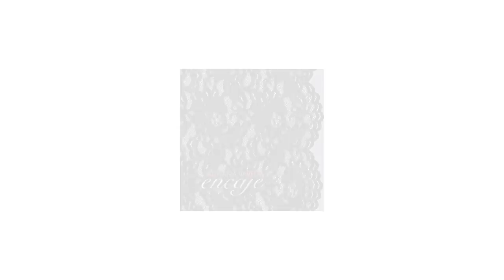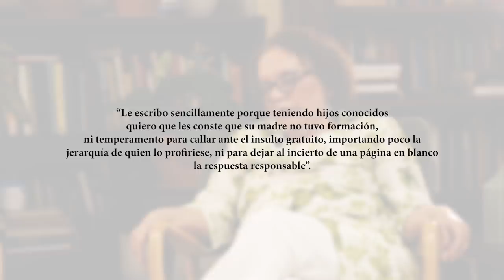Entrevista a Miriam Germán antes de presentarse en el CNM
Realizada por Carolina Santana.